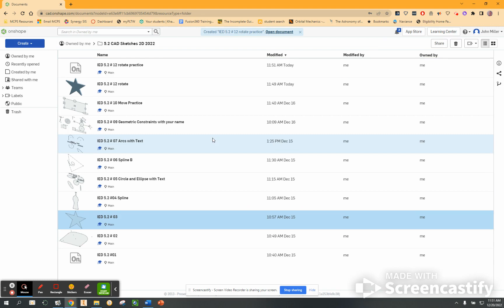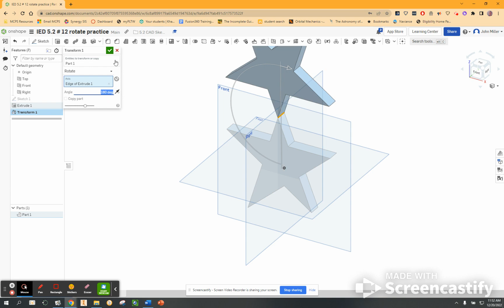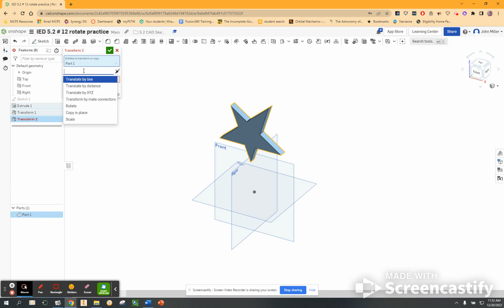IED PLTW 5.2 Onshape 2D sketches # 12 rotate practice